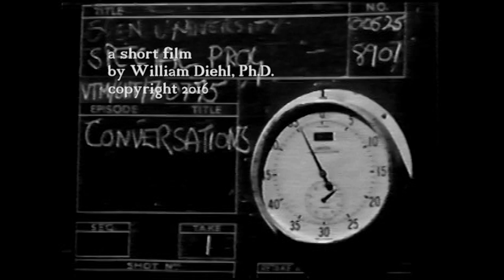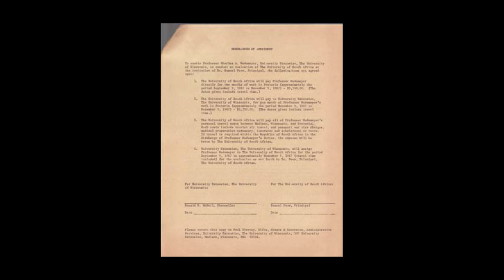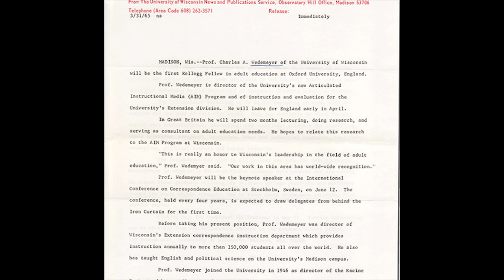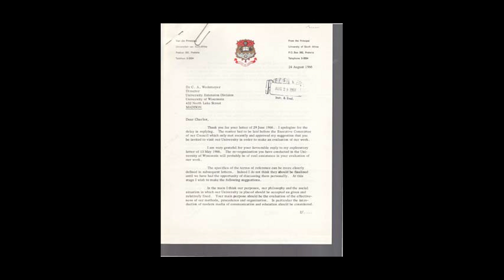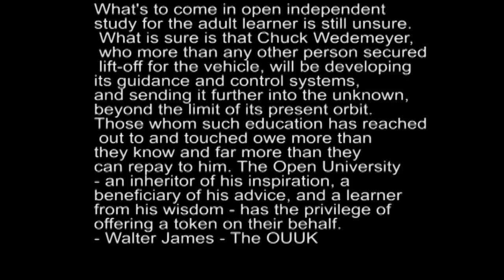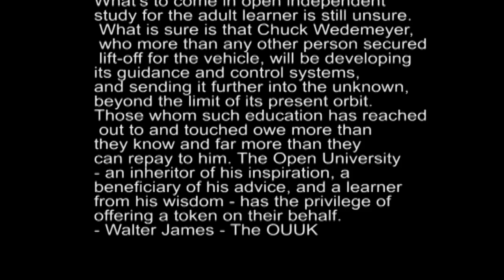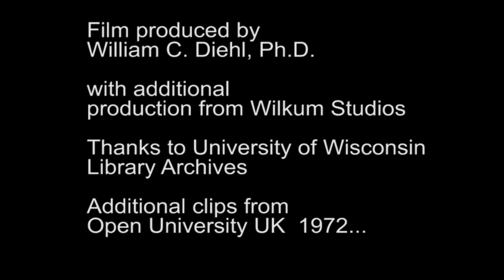Charles A. Wedemeyer - Career and Internationalism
youtube 720p edit